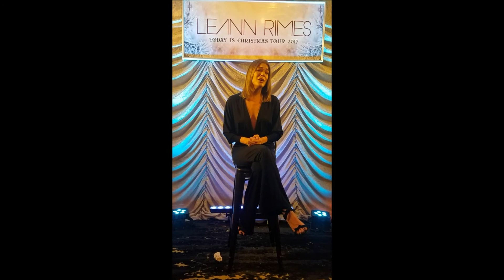LeAnn Rimes---Have Yourself A Merry Little Christmas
LeAnn Rimes---Have Yourself A Merry Little Christmas @ Abravanel Hall Salt Lake City. 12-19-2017.
Video By Todd Samuelson